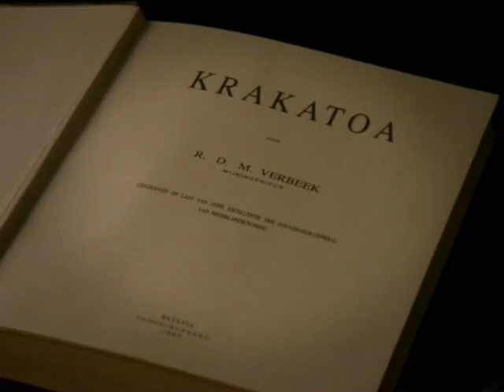Krakatoa: The Last Days, Clip 7 - Aftermath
From the BBC docu-drama, "Krakatoa: The Last Days." The movie is also known as "Krakatoa: Volcano of Destruction" and aired on Discovery Channel. The movie brings to life the journals and recollections of four witnesses who survived the cataclysmic eruption of Krakatoa in August of 1883.

Rogier Verbeek was one of the few scientists that were in the area at the time of Krakatoa's eruption. His observations and findings became the foundation for modern volcanology, giving detailed account of the the entire cycle of a volcano's eruption.

This clip features the aftermath of Krakatoa's destruction, it's effect on the people it directly touched, as well as its world-wide influence for many years to follow.

In 1927, a new volcano was born on the very spot where the old one stood. It is called Anak Krakatoa, "Son of Krakatoa."

Survivor Diary -- Capt. Johan Lindeman

If you want to see the full docudrama, you can catch it on Discovery Channel, rent it, or buy the DVD at Amazon.co.uk: